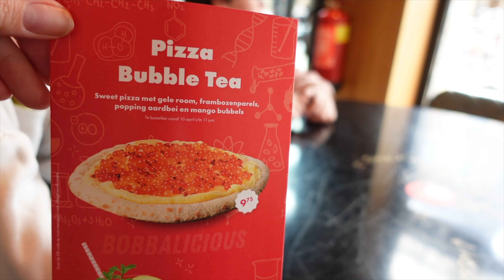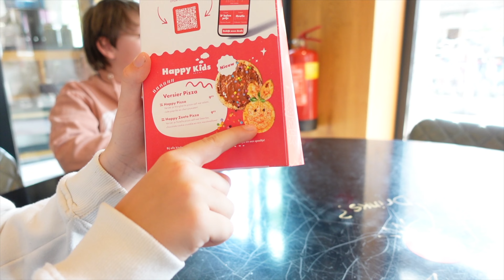EEN MOOIE ZOMER LOOK & SIEM ZIJN FEEST 🥳